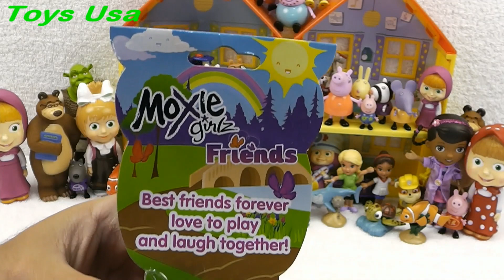Moxie Girlz Friends, Neve, Meets New Friends Peppa Pig, Маша и Медведь, Dora the Explorer